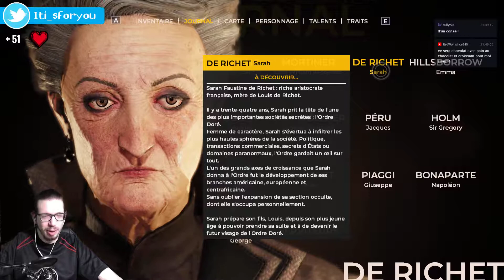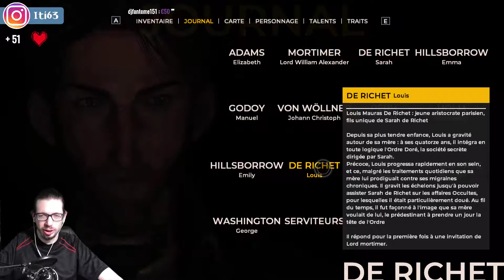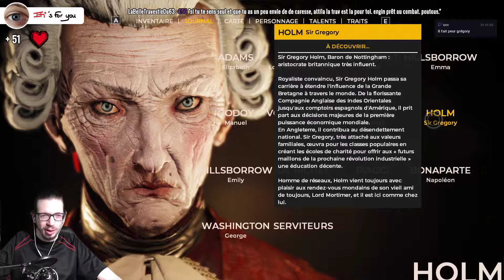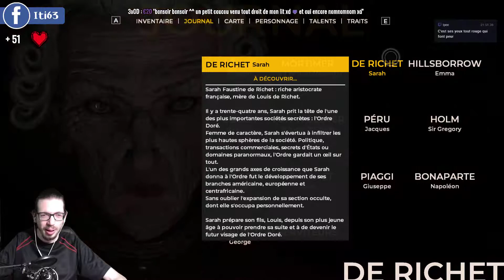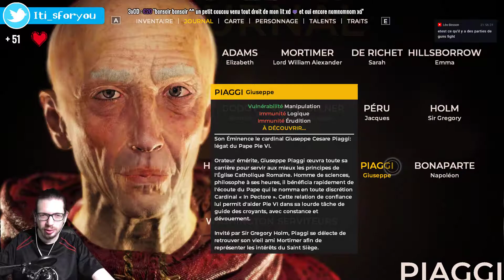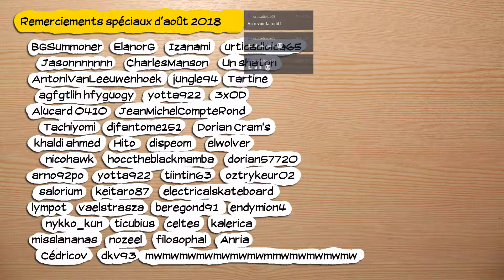🔴🎮 The Council - pc - redif 18 (épisode 4)